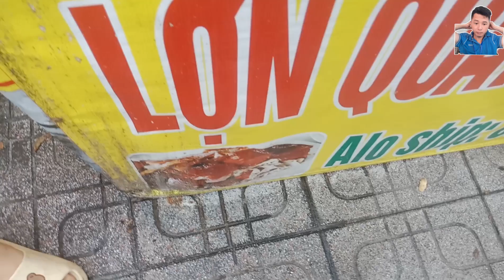món ăn ngon ai nhìn thấy cũng không thể bỏ qua nhìn thôi đã phát thèm rồi